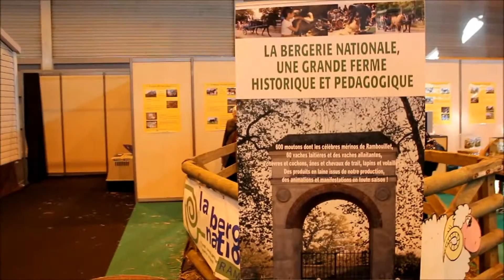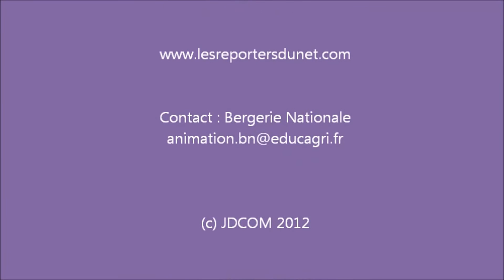La Bergerie Nationale de Rambouillet - Salon Mondial du Tourisme 2012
Interview de la responsable du stand de la Bergerie Nationale de Rambouillet, au Salon du Tourisme à Paris.